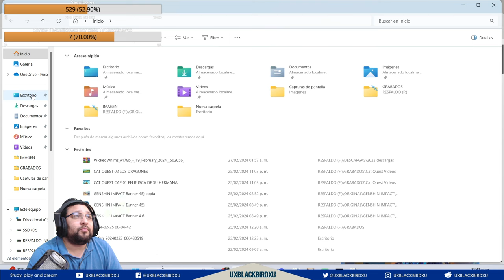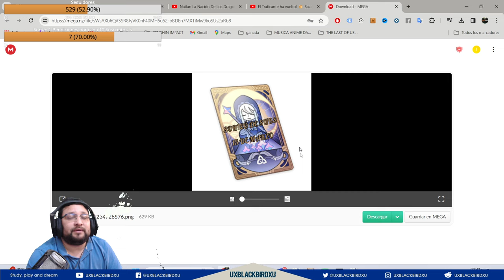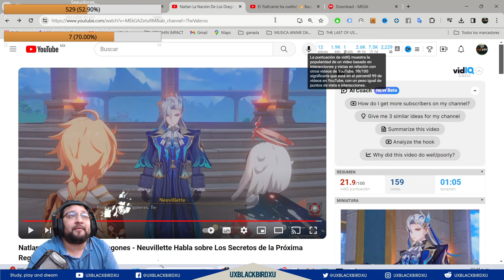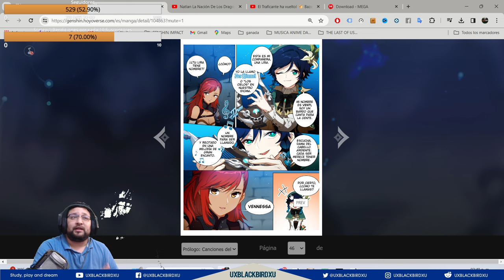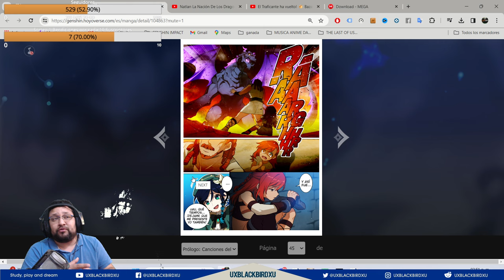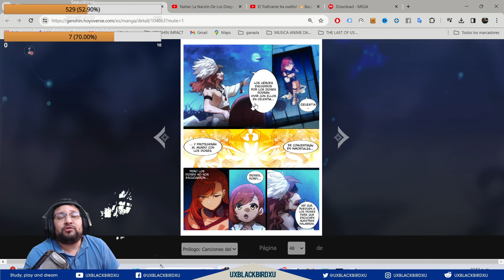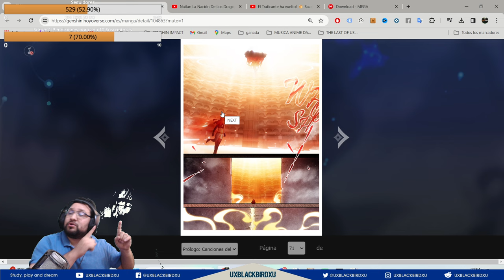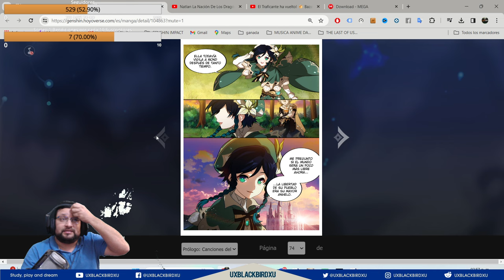▶️ LA ARCONTE PYRO.. MI DISEÑO👍 | 🐳 Genshin Impact🐳 | Dragones Volcanes y Cielo Estrellado en Guerra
0:00 Intro
1:08 Sorteo
2:06 Que nos dicen sobre Natlan (Neuvillette)
5:35 Que dice Liben
6:44 Manga de Genshin
7:25 Distinción de natlan y como sera la region
8:35 Cosas de la anterior Arconte Pyro
8:56 Relacion con Celestia
9:37 Distintivos nativo latinoamericanos de Natlan
10:07 Leyenda Ascensión a Celestia
10:32 Personas Celestiales
13:22 Aether conoce la Historia de Vennessa
13:56 Habra mucho lore en natlan
15:28 Mi diseño de como podria ser la arconte
16:22 Despedida

Codigo Creador de Contenido en EPIC:
UXBLACKBIRDXU

OH EKATE
banners mas nuevos (ohekate)